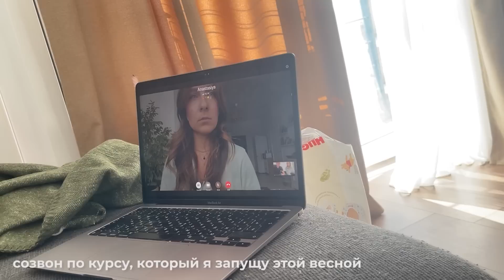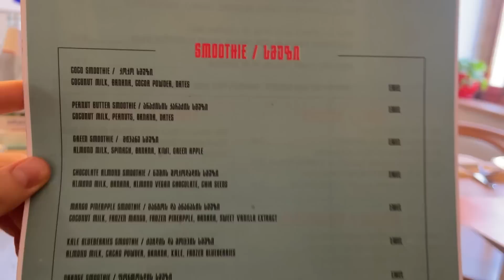обычные будни из жизни🤍🌞🧘🏼‍♀️